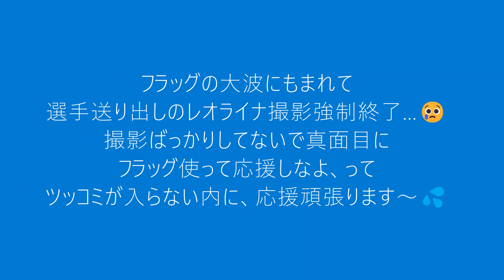【2022/8/16ベルーナドーム】いよいよ選手送り出し…これが一番燃える画が撮れるんだよね♪ってノリノリで撮っていたらフラッグの大波に飲み込まれました😢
ライオンズお馴染みのフラッグ応援🎵もちろん、私もレオ様柄のフラッグ持ってます。フラッグ応援の最初の盛り上がりの場でのマスコット撮影はなかなか厳しいです💦